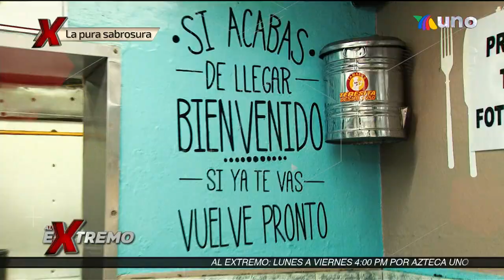Extremodrama y orejas de elefante. | Al Extremo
Llegaron las notas más especiales y extremas de esta tarde. Descubre que se traen entre manos rojos y azules...¿habrá trampa?